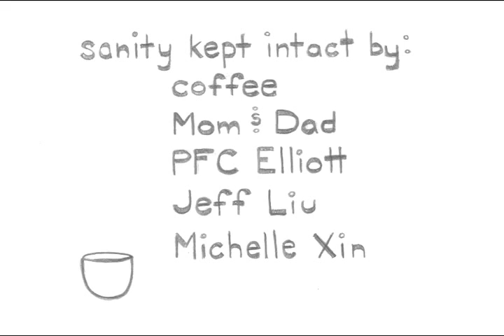Espress Your Love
First year student film at CalArts!
Teryn Loebs '08!